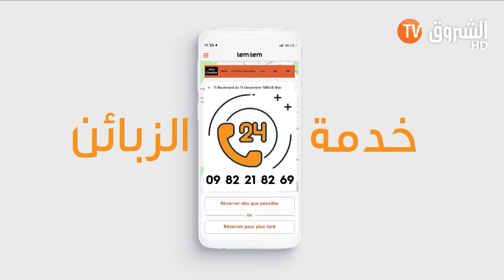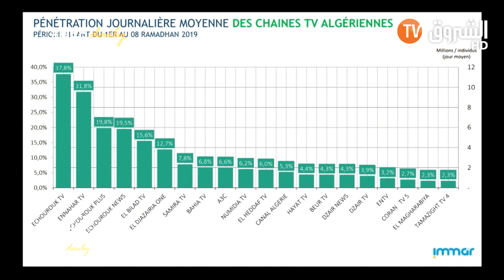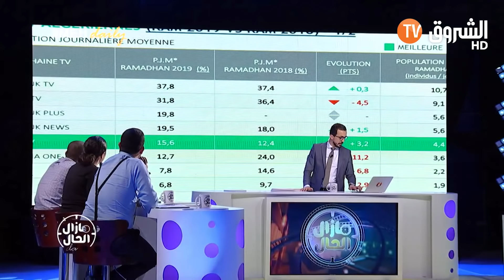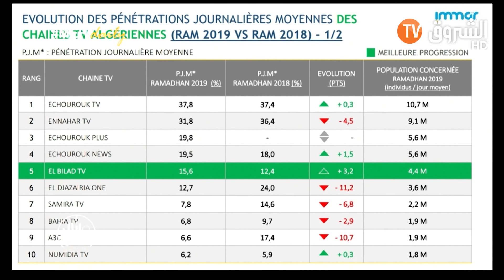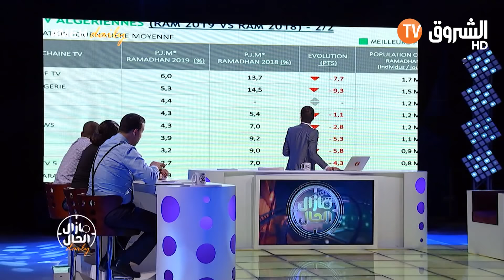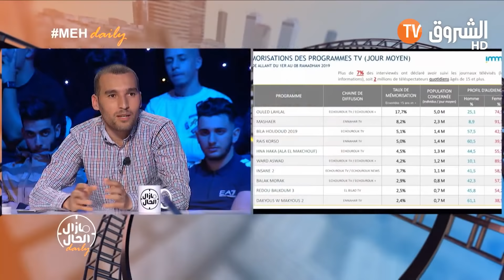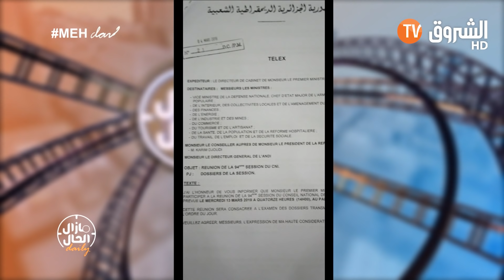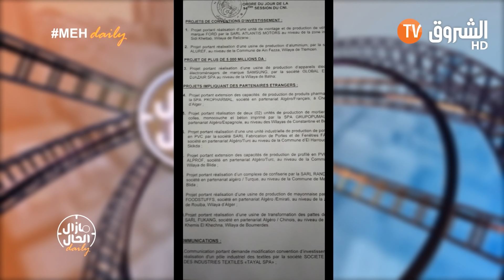مازال الحال | نقاش حول البلطجة في البرلمان | محاكمة الفاسدين